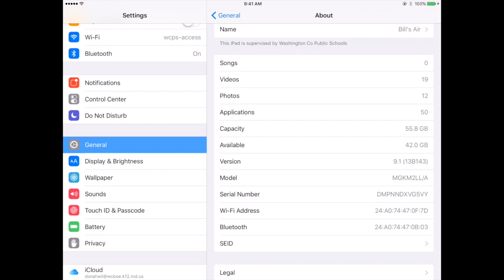Finding the Serial Number on an iPad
This video is about Finding the Serial Number on an iPad